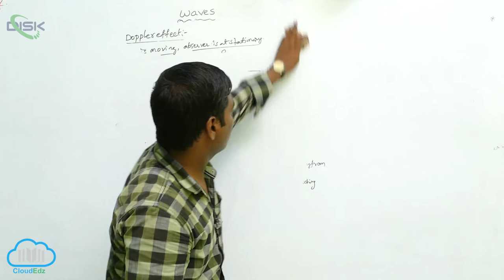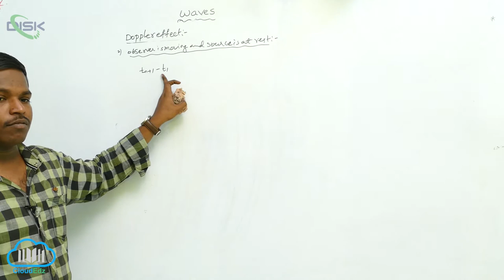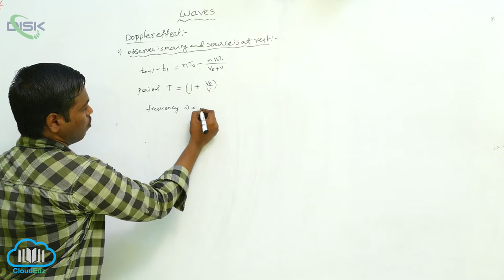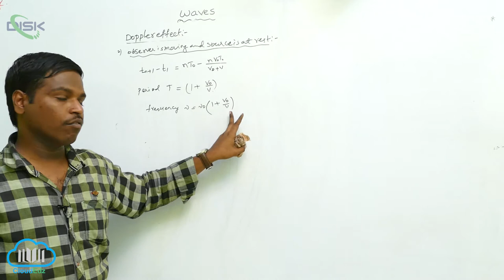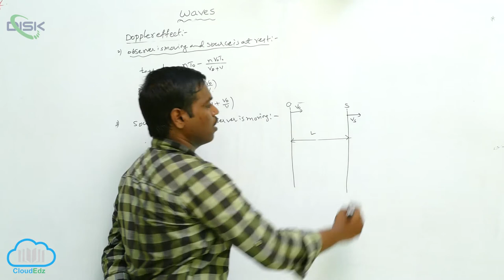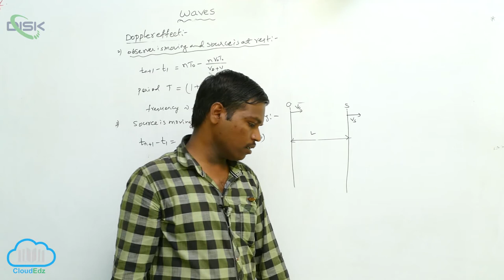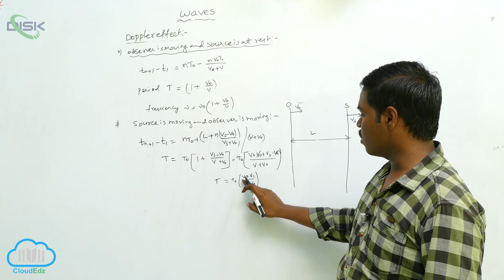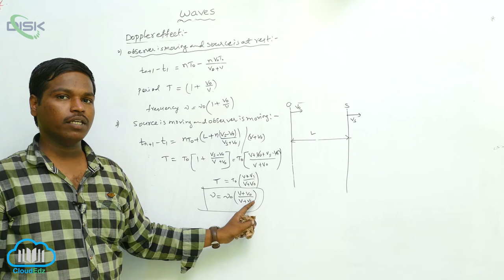Doppler Effect || Observer is moving and source is at rest || Disk Telangana